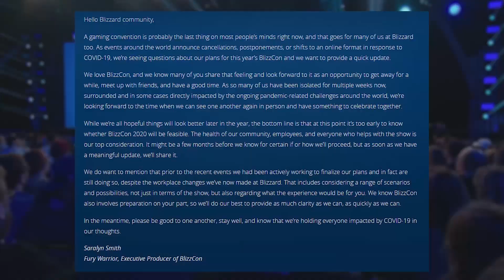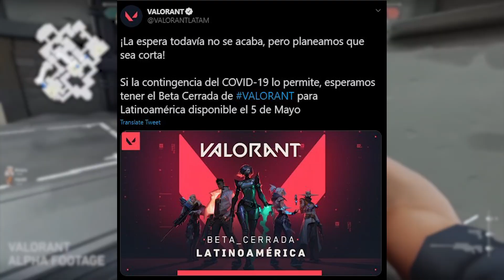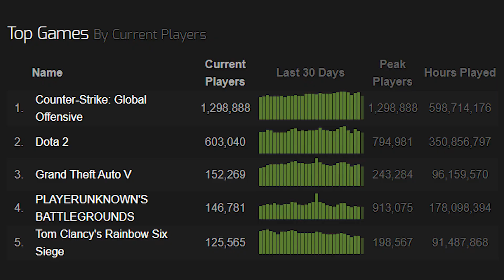Jihyo de TWICE Juega LoL, C9 y G2 Campeones, BMW Patrocinador de T1 y FPX | Noticias Semanales